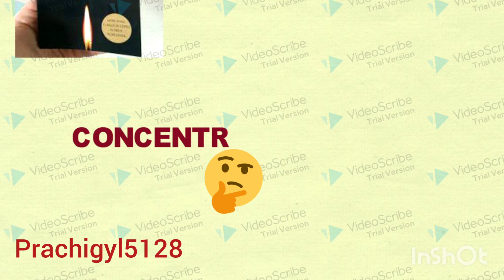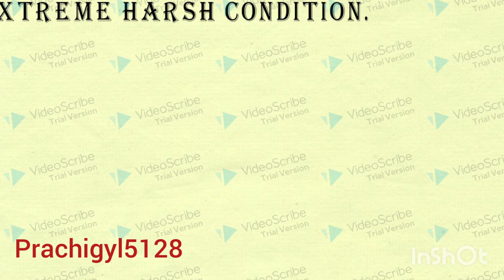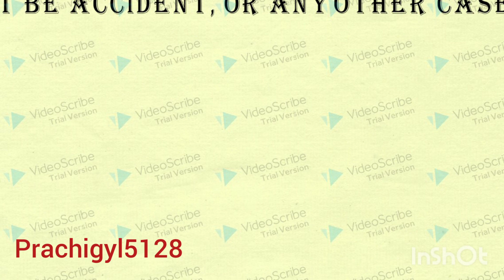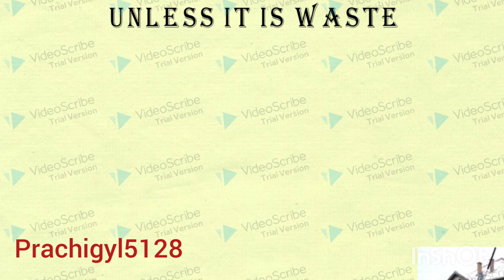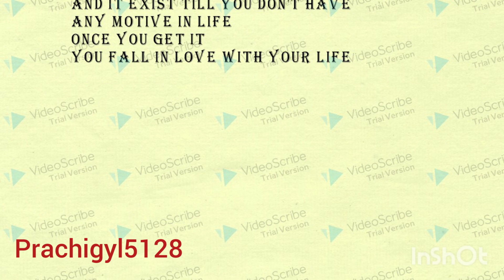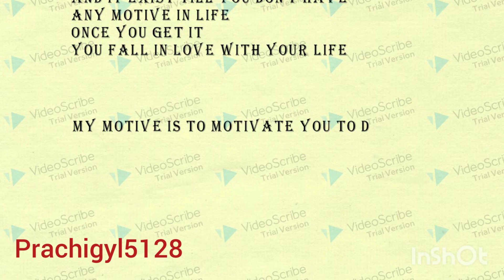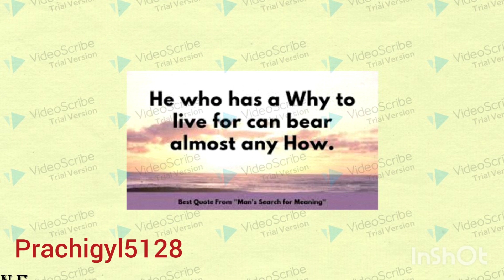MAN SEARCHING FOR MEANING BY VIKTOR E. FRANKL.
My official page of insta:-
Startyourimpssible57

Actually, before coming to earth we all know our aim to come here, all have a motive but after the visit, we forget everything and our first task is to find out our aim which we forget and then apply it and trust me you will get your success very easily because our ambition is so clear.

Trust me I am always there for you but I can only mentor you but you should do your best to fulfill it

All syier's
Keep going